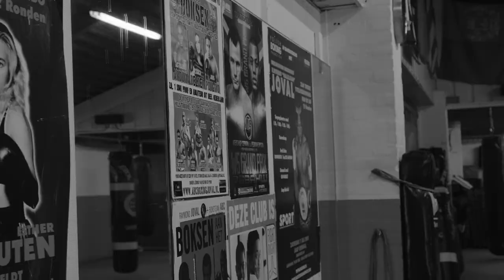ik wil GESCHIEDENIS schrijven | Rida in de ring | Vechtersbazen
Een productie van FC Afkicken

De podcasts voor de echte vechtsportliefhebbers, gehost door Marloes Coenen, Gilbert Yvel en Dennis Kornman. Iedere week wordt je bijgepraat over alles rondom Glory, UFC, Bellator en meer.